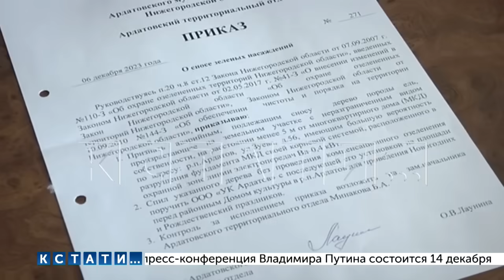Чиновники Ардатова, несмотря на сопротивление жительницы, спили и забрали ель, которую сажал её отец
Есть у районных чиновников в Нижегородской области традиция - каждый год отбирать ёлки у простых людей. Традиция эта не прерывается уже 4 года. Началось все в 2020 году в Первомайске - пока хозяйки не было дома, прямо во дворе ее частного дома у нее спилили ель и поставили на центральной площади. Затем в 2021 году в Арзамасском районе в селе Малое Туманово точно также была спилена - без уведомления хозяев - 80-летняя ель. В 2022 году отличился Борский район - дом в селе Боярское использовался как летняя дача и в декабре сотрудники управления благоустройства Борской администрации просто спили две голубые ели, которые хозяин посадил на своей земле за забором в 1995 году и 30 лет за ними ухаживал. И вот пришел 2023 год - теперь отличились чиновники Ардатовского района. Несмотря на сопротивление жительницы, они спили в придомовом палисаднике ель, которую 60 лет назад посадил ее отец-фронтовик.